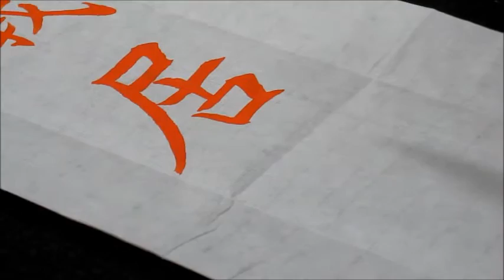葉薰仁臨《孟法師碑》73 儀居于至德之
2015/11/21 /18:00~20:00 佳藝書法班 課堂示範
Chinese Art